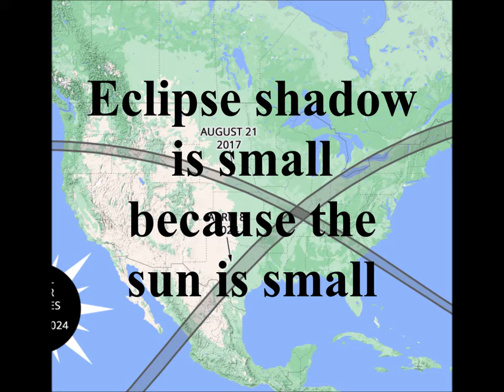Fast Earth Clues 3 - Moon ✅